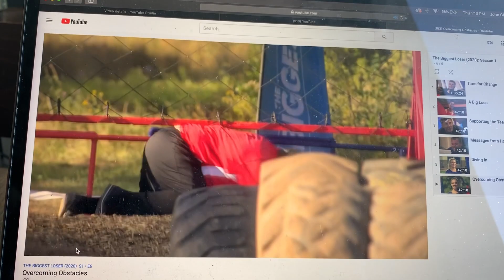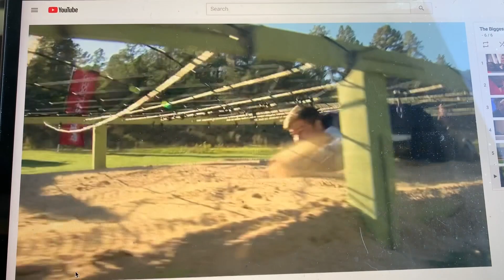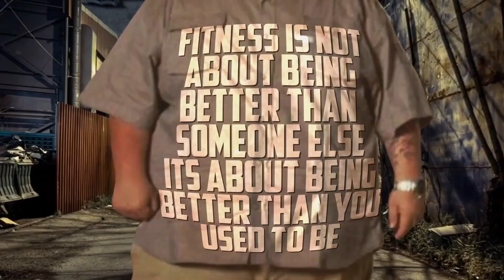Major Injury on The Biggest Loser (Yikes)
I hope you guys enjoyed todays video on the biggest loser! Remember this is not at all to hate on anyone on the show! I hope that with being critical there can be changes in the future to make It BETTER!